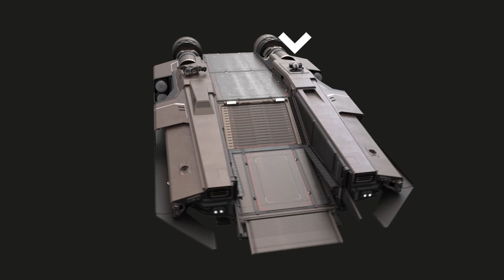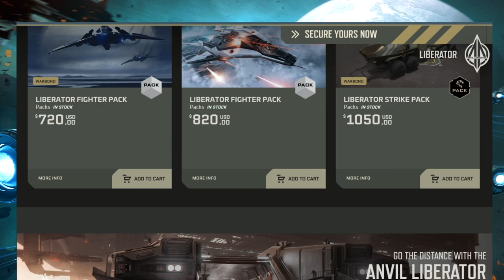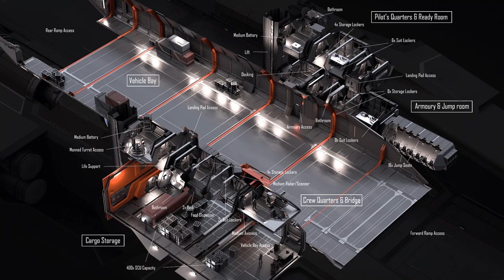🌐Star Citizen ANVIL LIBERATOR y ORIGIN 400i